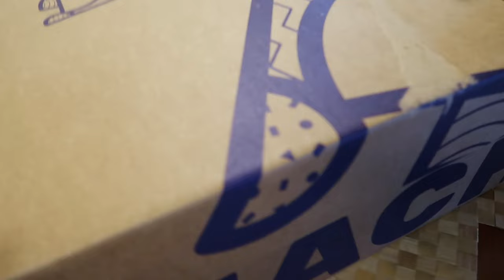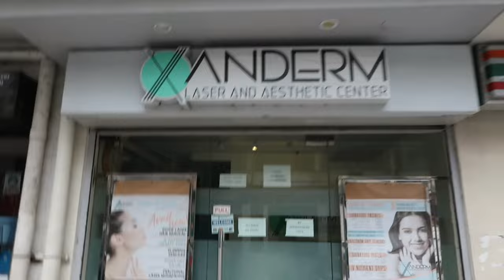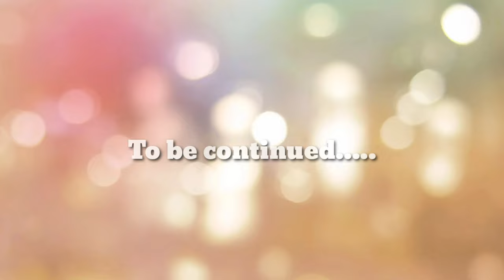CHLOE WEEKLY | What I Eat In A Day + Paano Pumiti Ang Kili Kili ko + Cazh’s Birthday Surprise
Hello hello 👋

Welcome to another week in my life 🤍 let me know if you are liking these types of videos & if I should continue on making these life episodes 😂😂😂😂 mala coping up with the collings Lang HAHAHAHHA

KILI KILI PROBLEMS: niligtas po ako Ng @xandermcenter 💙 & of course thanks to my doctor @doc.xander 💙

Love,
Chloe (✿ ♥‿♥)